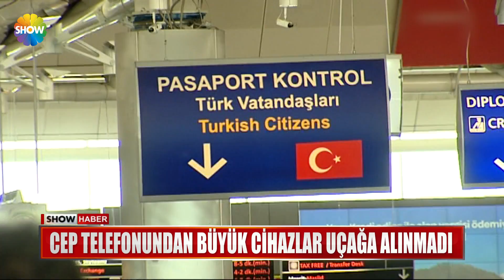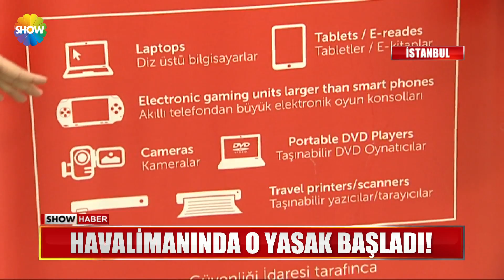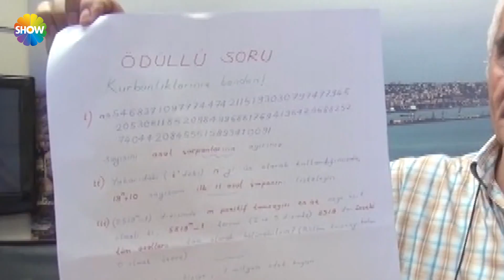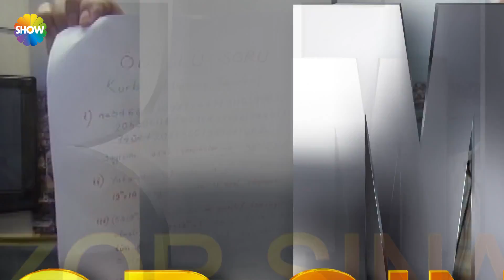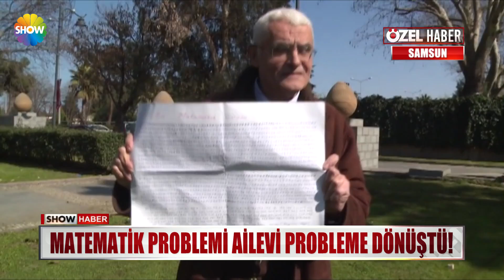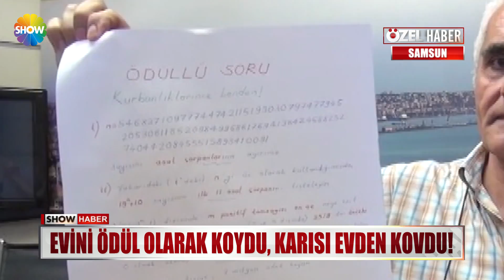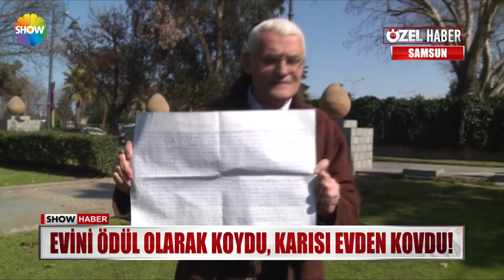Show Ana Haber 25 Mart 2017